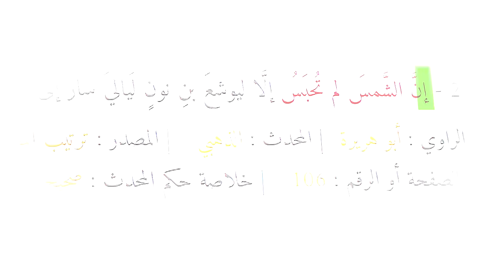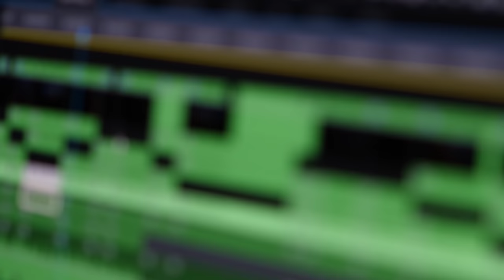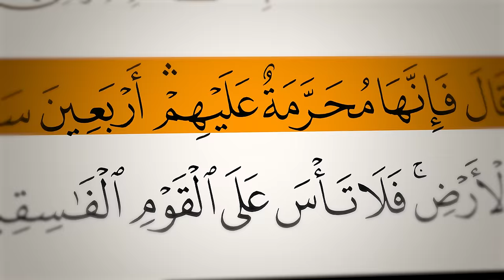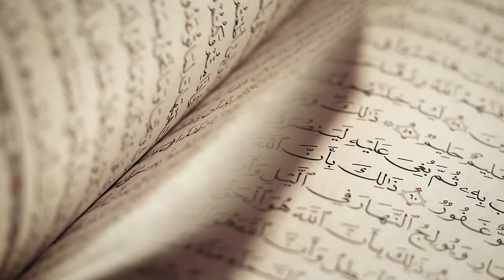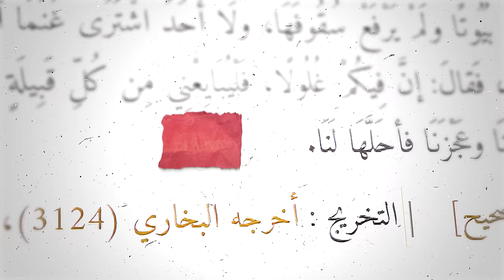قائد الجيش حبس الشمس في سماء المعركة | يوشع بن نون | أنس آكشن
المصادر

صحيح البخاري (3124)
صحيح مسلم (1747)

(قائمة تشغيل)
سيرة رسول الله:

السناب…

anas_action

الإنستقرام…

(حسابي الخاص)
anas_action

anas_action1

تويتر…

anasaction